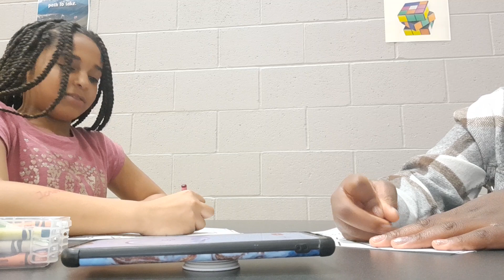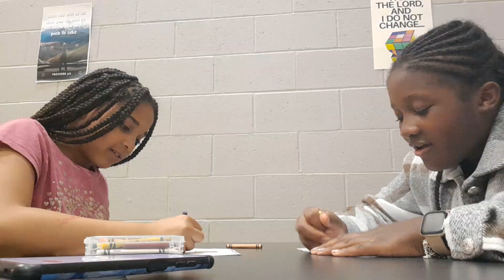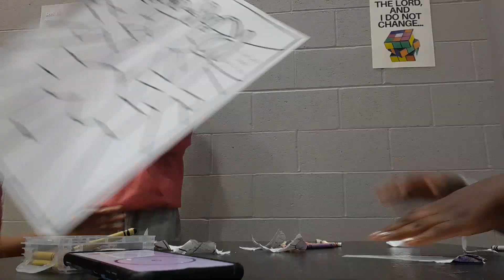she riped and then soaked my paper.🫠😅🤣😓😢😱